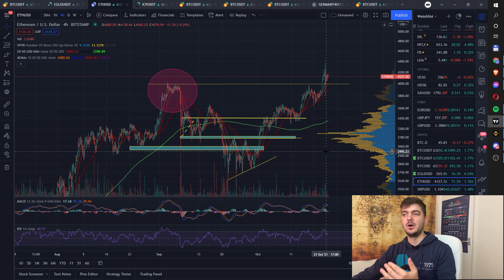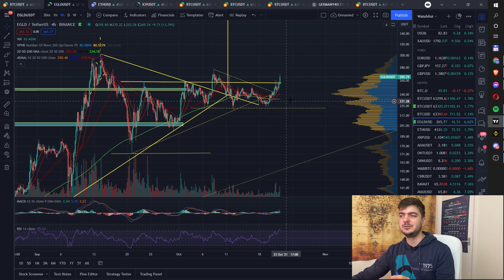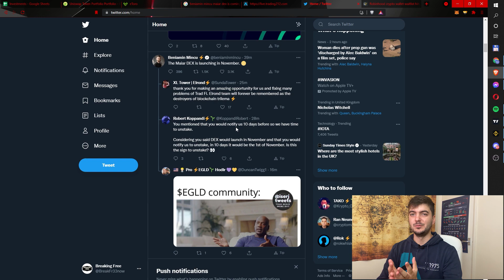MAIAR DEX Launch Confirmed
00:00 Intro
00:30 BTC & ETH
02:55 Elrond & Maiar DEX